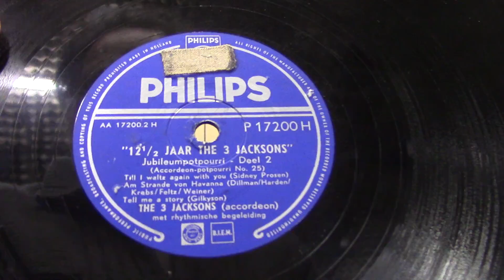12 1/2 jaar the three jacksons. deel 2.